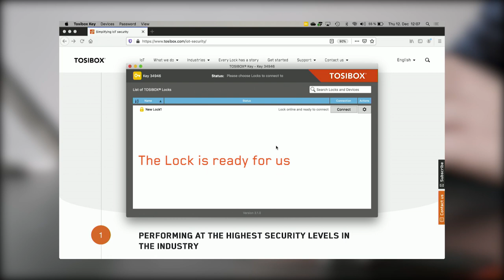How to match a TOSIBOX® Lock with a TOSIBOX® Key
TOSIBOX® provides an easy and fast way of creating operational networks without extensive IT skills. You can set up the solution in the same time it takes to enjoy a cup of coffee and easily manage the ecosystem yourself. Watch this short video to learn how easy it is to establish a point-to-point VPN connection between you and your device.